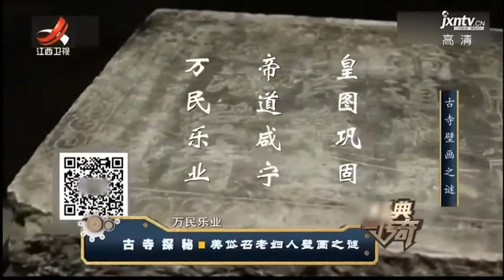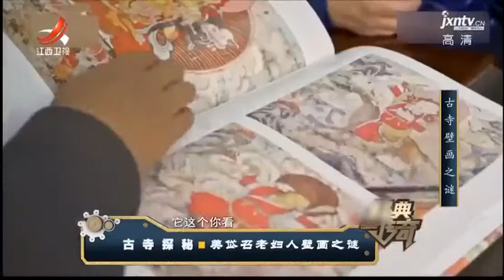神秘的美岱召建筑，采用汉藏结合的方式，原来藏着一段神奇的历史